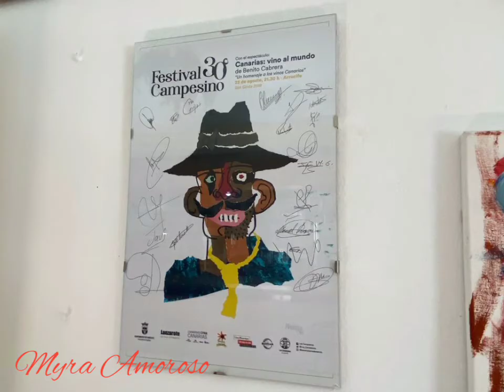Historic Bar in Lanzarote